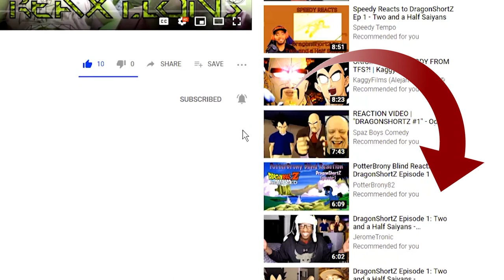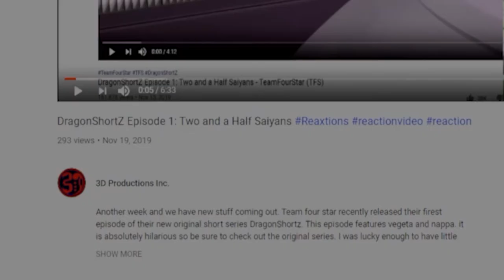Perfect Cell Vs. Is That Frieza, Saibamen Pt. 1, Goofy Pt. 2 | Axel Grave ReaXtion Reaction Video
A nice mash up of 4 different episodes in this one including Team Four Star Cameo. I love pop culture references! Lmao XD

Perfect Cell Vs. Is That Frieza, Saibamen PT. 1, Infinity War Pt 2, Goofy Pt. 2